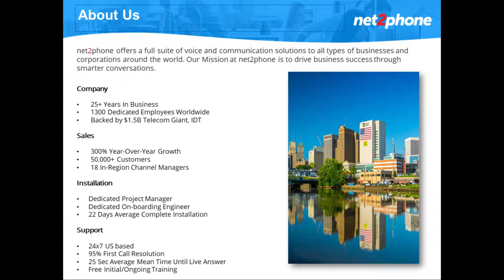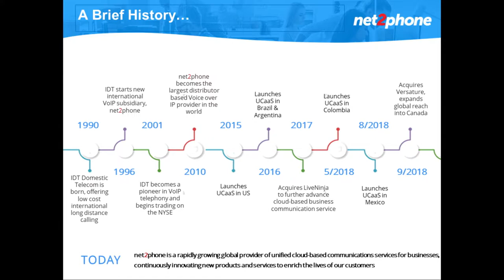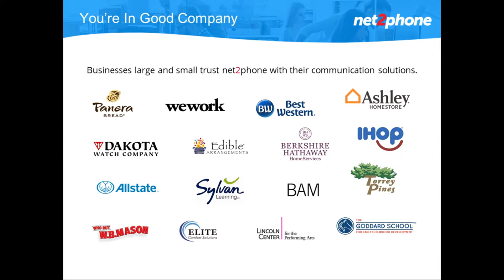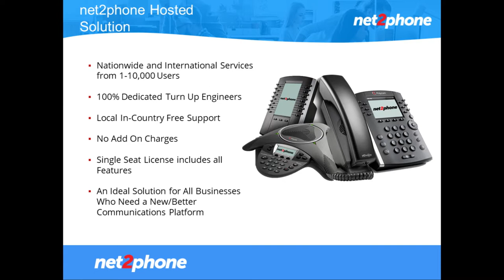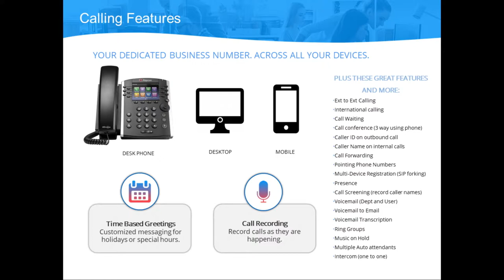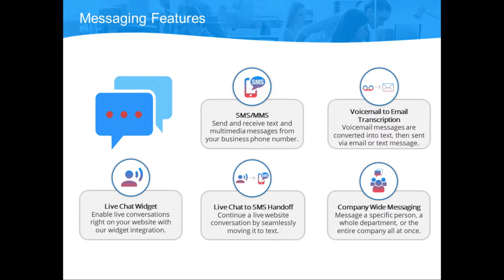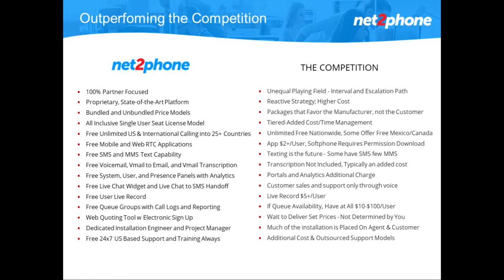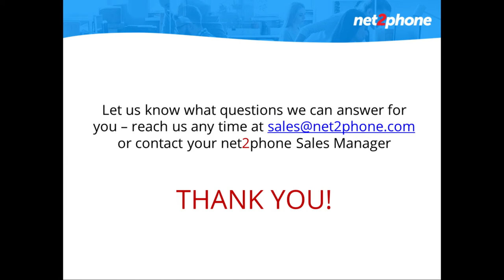Net2Phone - TCG Telecom Consulting Group